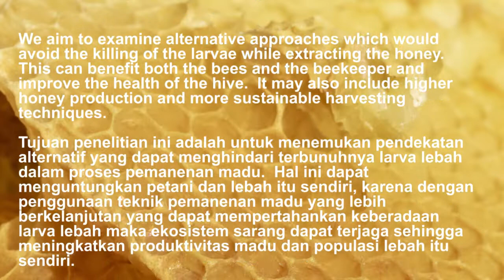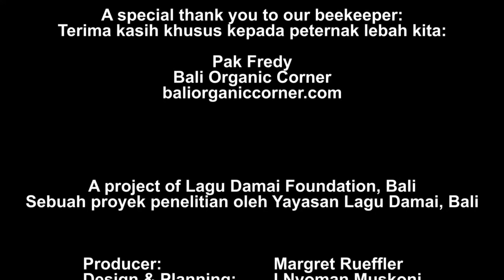Jiwa Damai - Lagu Damai: Alternative Methods to Traditional Balinese Beekeeping Version 1